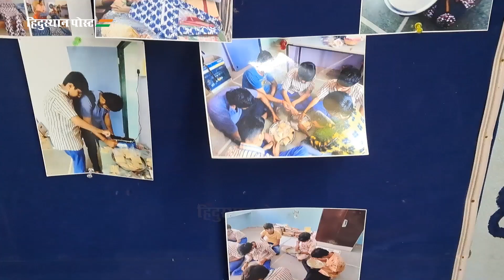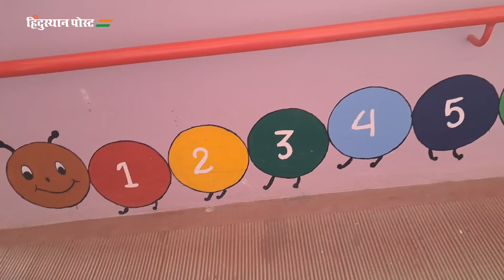दिव्यांगांचा आधार 'धन्वंतरी स्कूल' (भूज) | Dhanvantri School | Bhuj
school,Dhanvantri School,bhuj,autism,special children,Gujarat,India,children,